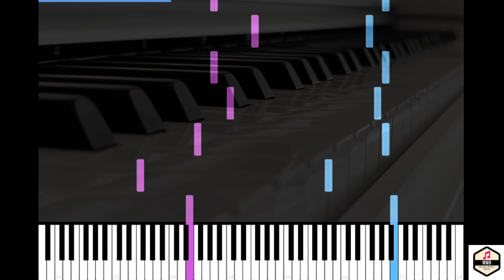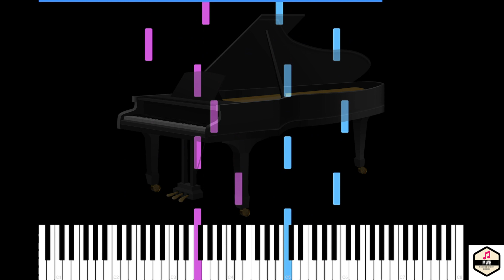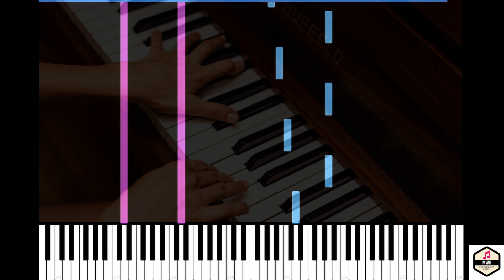🔶50 Piano Masterpieces 🎹 Handel 🎶 Passacaglia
Welcome to "Melodies without Borders," where the language of music knows no bounds! 🎶 Immerse yourself in the timeless beauty of piano masterpieces with our curated collection - "50 Piano Masterpieces."

About the Collection:

Dive into the world of classical and contemporary piano brilliance with our meticulously selected "50 Piano Masterpieces" series. 🎹 These videos showcase the finest piano pieces, performed with exceptional quality and precision. Each piece has been carefully chosen to offer a journey through the rich tapestry of piano music, transcending borders and connecting us through the universal language of melody.

 🎻 Handel
🎵  Passacaglia

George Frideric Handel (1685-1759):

George Frideric Handel was a German-born Baroque composer who later became a British citizen. He is renowned for his oratorios, operas, and instrumental compositions. Handel's works, such as "Messiah" and "Water Music," played a significant role in the development of Baroque music.

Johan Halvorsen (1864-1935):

Johan Halvorsen was a Norwegian composer, conductor, and violinist from the Romantic period. While not as widely recognized as some of his contemporaries, he made notable contributions to Norwegian music. Halvorsen held various positions as a conductor and is remembered for his compositions, which often drew inspiration from Norwegian folk music.

"Passacaglia" (Halvorsen after Handel):
The "Passacaglia" by Johan Halvorsen is based on a theme by George Frideric Handel. Halvorsen took the theme from the final movement of Handel's Harpsichord Suite No. 7 in G minor (HWV 432) and created a set of variations for violin and viola. This collaboration, known as the "Passacaglia," has become one of Halvorsen's most recognized works.

The passacaglia is a musical form characterized by a repeating bass theme, over which variations are built. In this case, Halvorsen transforms Handel's original keyboard theme into a captivating and virtuosic duet for violin and viola. The work showcases the expressive capabilities of both instruments and has become a popular piece in the chamber music repertoire.

Halvorsen's "Passacaglia" pays homage to Handel's original theme while infusing it with a Romantic flair. The interplay between the violin and viola, the rich harmonies, and the dynamic variations contribute to the enduring appeal of this collaborative composition.

The Piano Roll Experience:

In our "50 Piano Masterpieces" series, we go beyond just listening. Each video features a unique "piano roll" style presentation, enabling you to follow the notes seamlessly and learn to play these magnificent pieces yourself. Whether you're a seasoned pianist or a beginner, our videos provide an immersive and educational experience, inviting you to unravel the secrets behind these timeless compositions.

What to Expect:

🌟 High-quality performances of iconic piano pieces.
🌟 Clear, easy-to-follow "piano roll" visuals.
🌟 A musical journey that spans genres and eras.
🌟 Learn and appreciate the art of piano playing.

Join the Melodic Community:

"Melodies without Borders" is not just a channel; it's a musical voyage that knows no limits. Let the piano keys transport you to new realms of emotion and artistry.

Don't just listen—immerse yourself in the melodies. "Melodies without Borders" - where the world becomes one through the music.